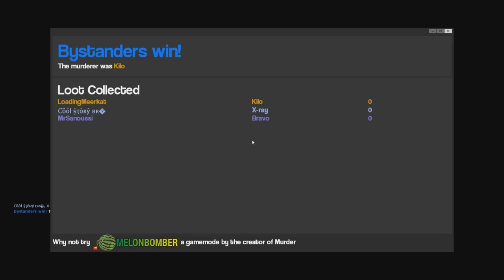STUCK IN THE ELEVATOR - Garry's Mod Murder Funny Moments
I put a cash machine in-between the doors and what do you know I get stuck. Luckily the second time I tried it I had Redouan to put me out of my misery.

If you enjoyed this video then please 'Like' its greatly appreciated, don't forget to 'Share' this with your friends!